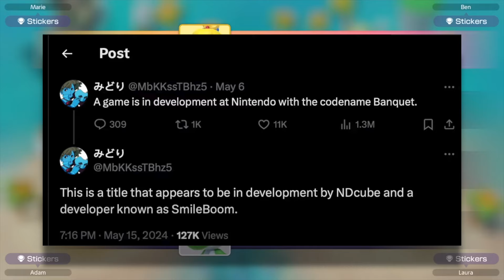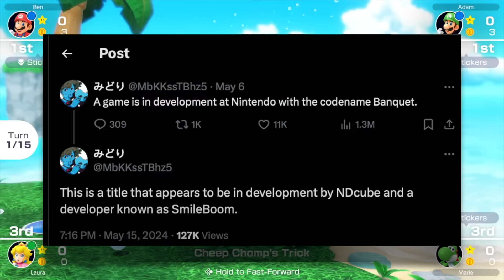New Mario Party Game Leaked For Nintendo Switch? Coming In the June Nintendo Direct?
In this video we'll discuss the new info that a credible leaked has mentioned on Twitter that the Mario Party developers are working on a New Nintendo Switch game. The developers on the game are ND cube and they are known for working on Mario and party games since the Wii. Will this be for the Nintendo Switch 2, Or will it be shown in the upcoming Nintendo Direct next month as one of the last games revealed for the Nintendo Switch.